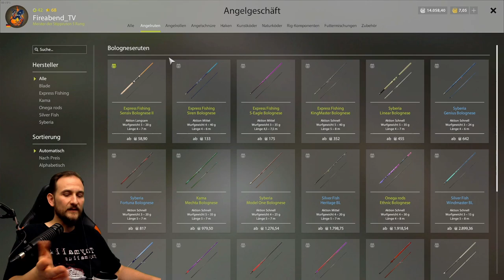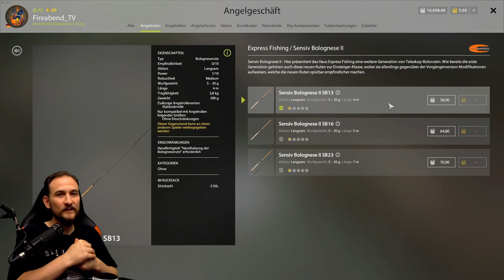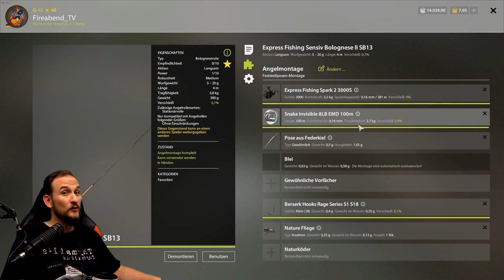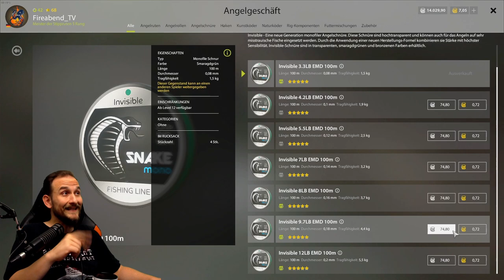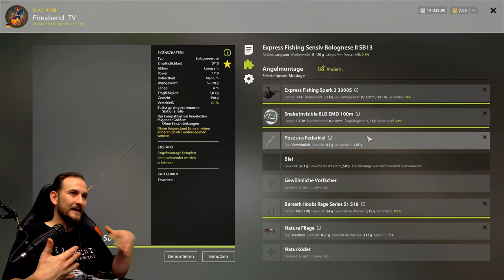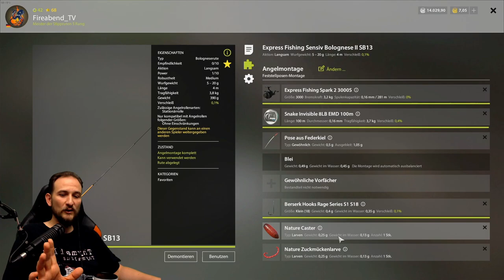Russian Fishing 4 - Windenbach - Frosch Spot, Ohne Stippe, Billigste Bolo